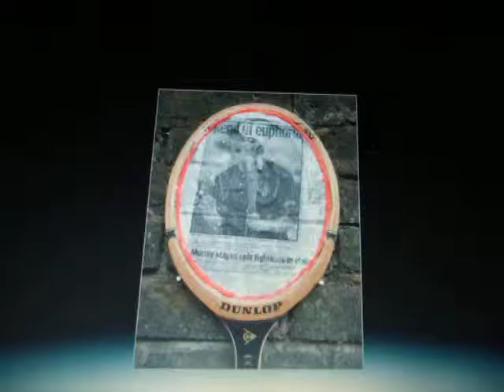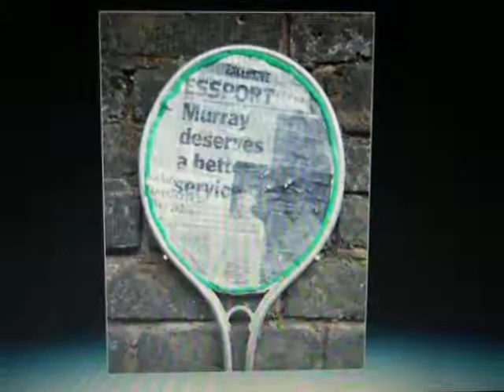ANDY MURRAY ON TENNIS RACKETS PAINTING by chito salarza-grant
Andy Murray tennis story unfolded through old tennis rackets in mixed media painting.